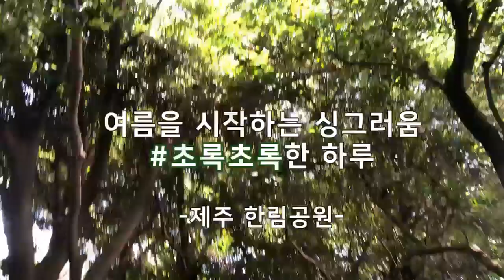[케빈투어] 여름의 초록초록한 기운 가득한 공원 산책(in 제주 한림공원)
한가로운 오후 어느 날
숲 속 기운 한 껏 끌어모은 힐링템

울창한 나무와 만개한 수국,
파란 하늘, 시원한 물소리가 함께하는 휴식템

자연의 제주를 느끼기 위해 방문하기 좋은 히든 플레이스

*공원 정보
장소: 제주 한림 공원
주소: 제주 제주시 한림읍 한림로 300
운영시간: 매일 08:30 - 19:003월~9월 (입장마감 17:30)
입장료: 12,000원(일반)